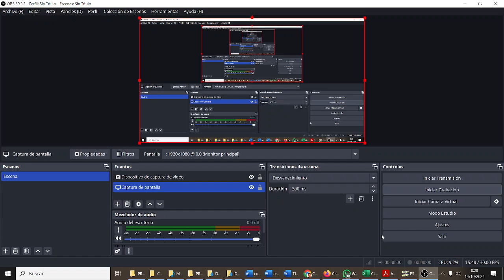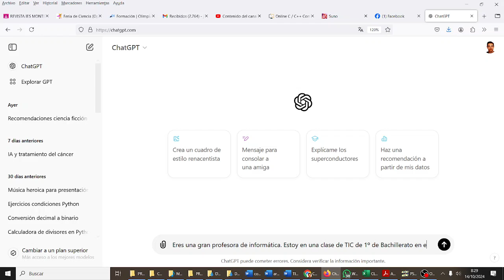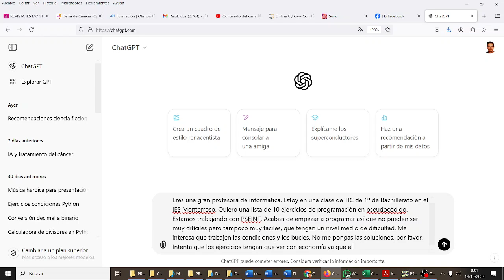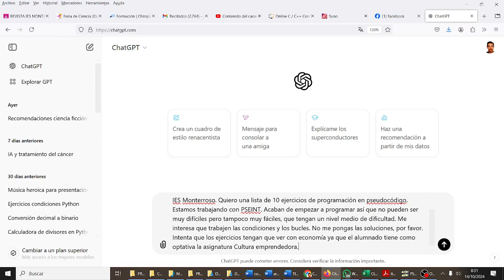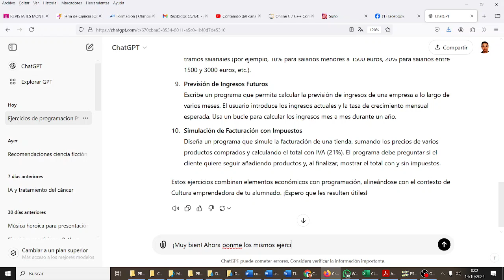Cómo escribir un PROMPT en ChatGPT PSEINT TIC1BACHD IES Monterroso